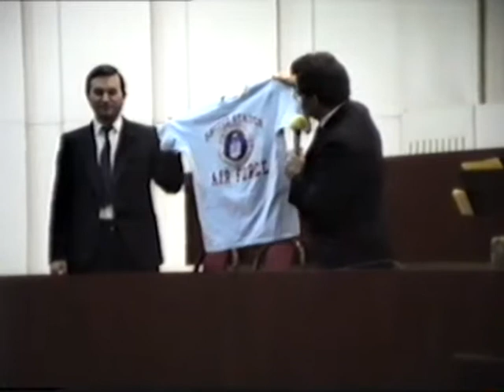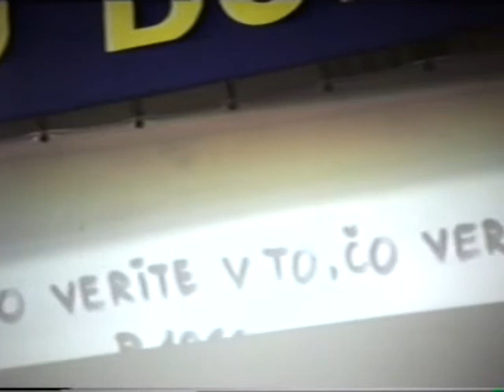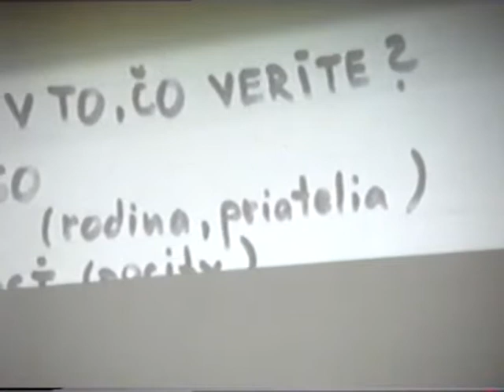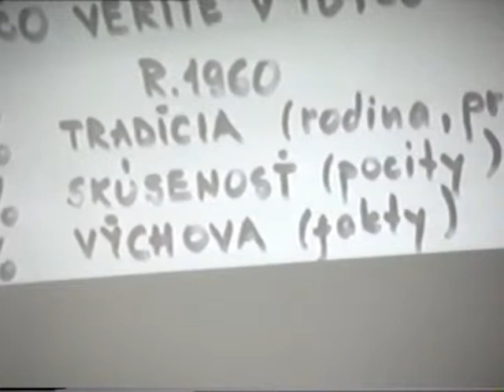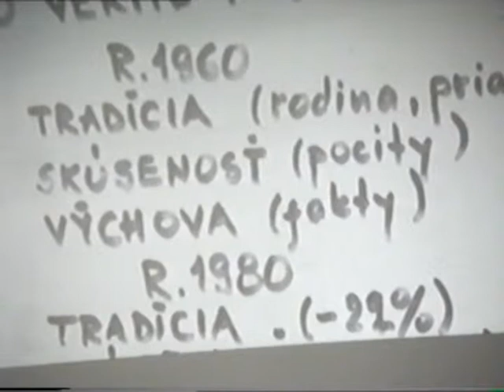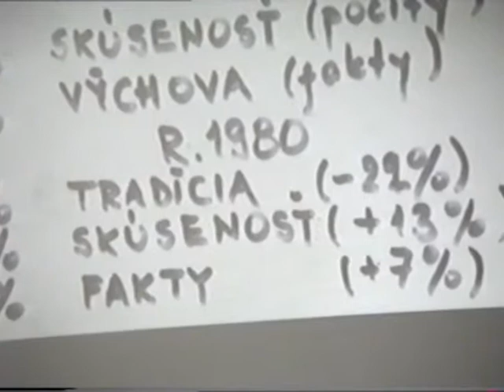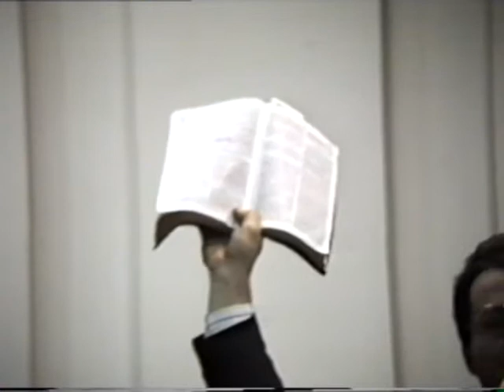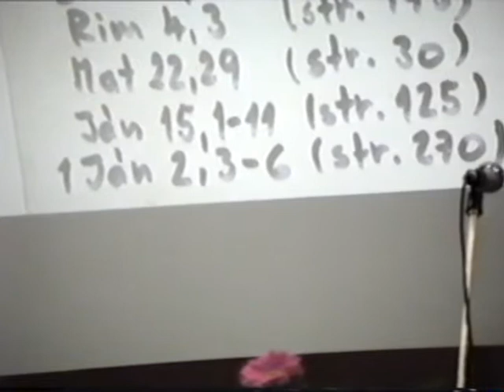7. Tony Mavrakos - Najväčšie proroctvo biblie